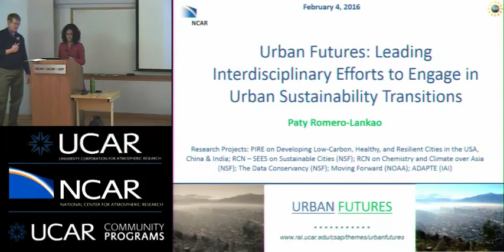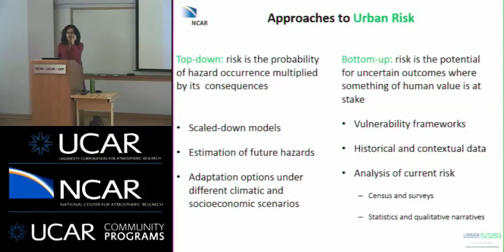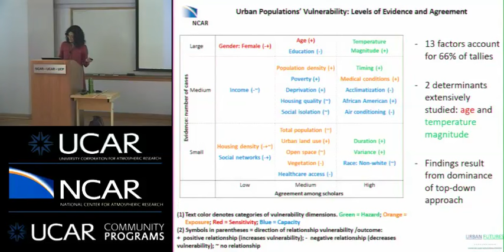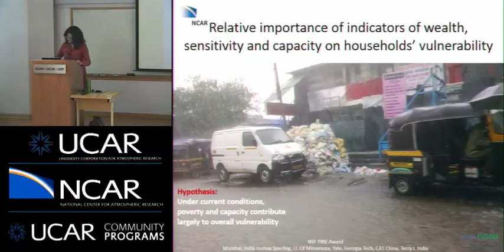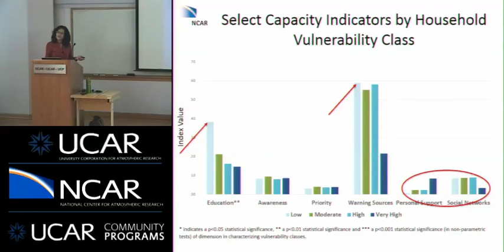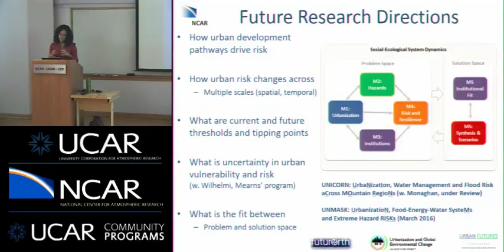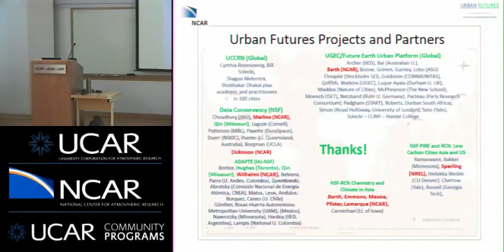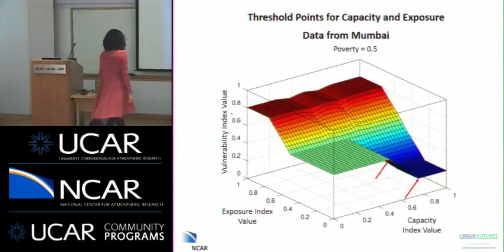Urban Futures: Leading Interdisciplinary Efforts in Urban Sustainability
UCARConnect seeks to bring education-focused videos to you on state-of-the-art science and STEM topics from the National Center for Atmospheric Research (NCAR), the  University Corporation for Atmospheric Research (UCAR), and UCAR's member Universities throughout North America. Our expertise is in the Earth and computational sciences, especially in the areas of weather, climate, the Sun-Earth connection, and high performance computing. Together with our member Universities and international affiliates throughout the world, we comprise a robust collection of institutions interested in engaging, exploring, and inspiring learners of all ages about Earth system science. Explore us online at UCARConnect.ucar.edu.